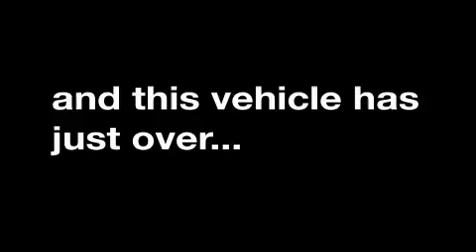Pre-Owned 2007 Chevrolet Tahoe Stone Mountain GA 30087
5065 U.S. Highway 78
 Stone Mountain, GA 30087

 Year: 2007
 Make: Chevrolet
 Model: Tahoe
 Engine: 5.3L V-8cyl
 Trans.: Automatic
 Exterior: Black
 Miles: 61,322
 Interior: Ebony